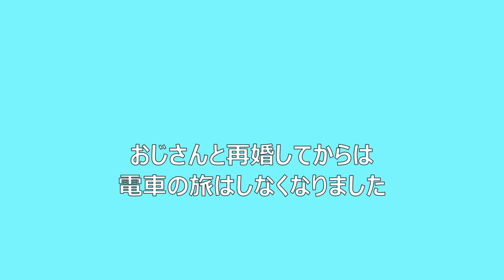"夏休み特集" 7月は誰もが出かける夏休み！セメスターは一年で一番大事な長期有給休暇なるべく遠くへ、なるべく長く旅行に出かけるスウェーデン人。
数年前にスウェーデンの北からノルウェーまで車で出かけました。
列車の旅とまた違って、車の旅はもっと身近に自然に触れられる良さがあります。
車から降りて好きな場所をハイキングも楽しいですよ。